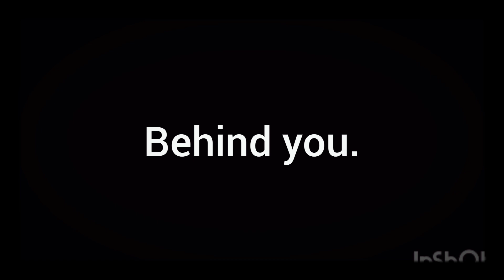My REAL VOICE [VBUKZ GIVAWAY] [NOT CLICKBAIT]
Run.
He.
Is.
Not.
Me.
He.
Is.
Not.
Human.

:) Codeygon the Pollygon.